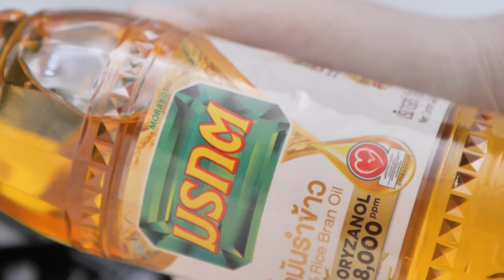โครเก็ตปูอัดกับข้าวแกงกะหรี่ สูตรเด็ดอ.ยิ่งศักดิ์